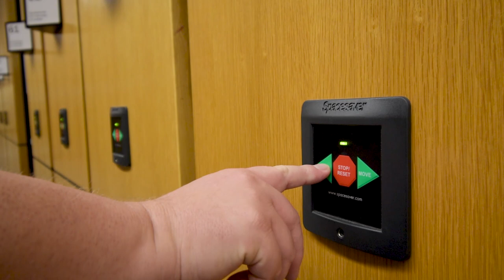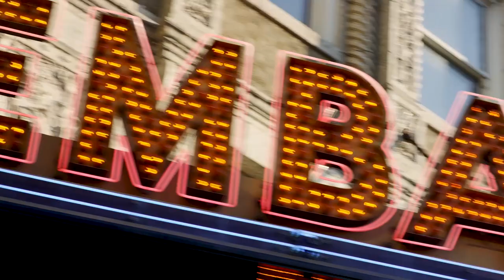Discover Your Family History in Fort Wayne, Indiana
Fort Wayne is home to the nation’s largest public genealogy collection at The Genealogy Center, which visitors can enjoy for FREE! Whether you’re a casual family historian or a seasoned professional, the trained genealogists on staff will help you get started on your family history research, or help you dig deeper into your family research!

*Please note, this video was filmed in 2018. The Genealogy Center has implemented additional safety precautions to keep library users safe.

Then, plan your visit with trip ideas, giveaways, hotel deals, and more on the Visit Fort Wayne website. Adventure awaits!

*Property of Visit Fort Wayne. Please do not use without permission.